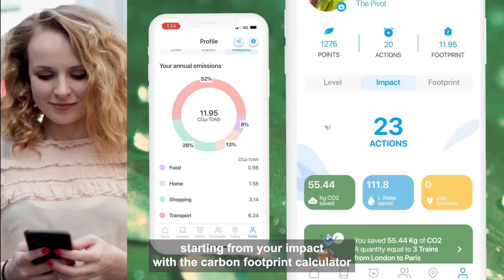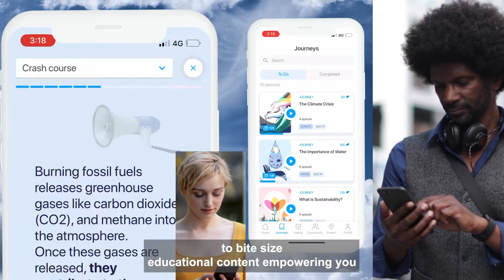AWorld in Support of ActNow: the carbon footprint calculator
What is clearly emerging from Cop27 is that we don’t have any more time to start acting against climate change.

Reducing emissions in all sectors is necessary, and companies, organizations, States, and most importantly individuals have to put themselves at the forefront and do their part.

Where to begin? The AWorld app in support of the UN’s ActNow campaign is enhancing your ultimate guide to a sustainable lifestyle.

The app allows you to keep track of your carbon footprint and gives you a clear pathway to action, small steps that can make a big difference and lead you to a lower impact on the planet.